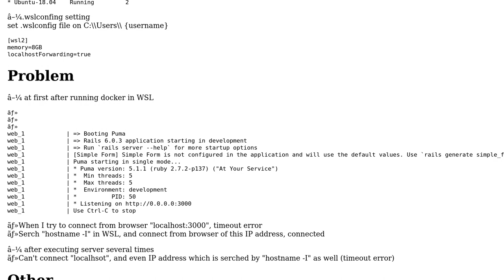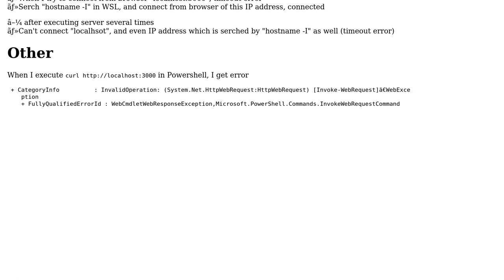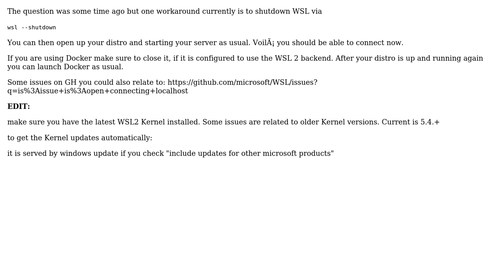Can't connect to WSL2 after after executing wsl several times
With thanks & praise to God, and with thanks to the many people who have made this project possible! You are responsible for your own actions.